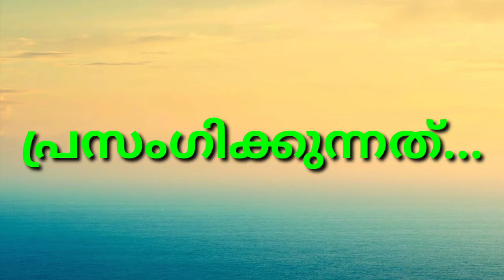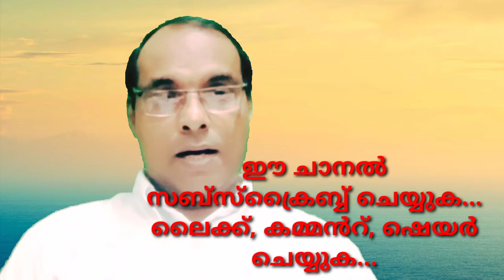ആരായിരിക്കും വരുവാൻ പോകുന്ന എതിർ ക്രിസ്തു|yeshuvinte sakshikal|sajumon nedumbassery|bible study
A sermon from the Bible about antichrist